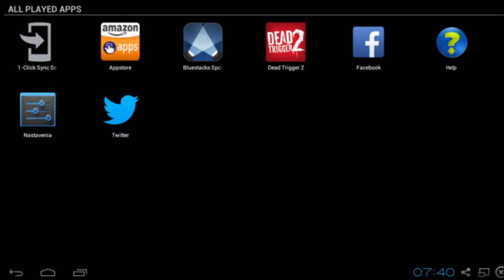DEAD TRIGGER 2 gameplay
run on android emulator on pc